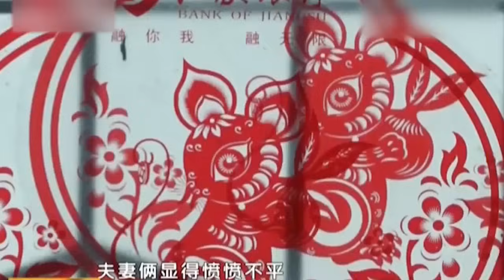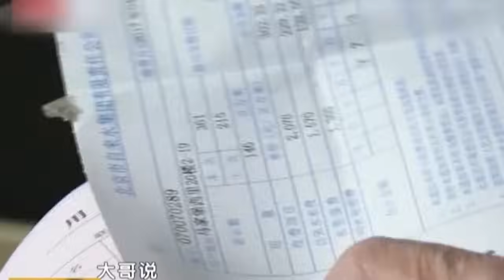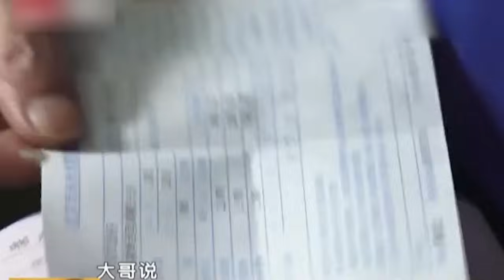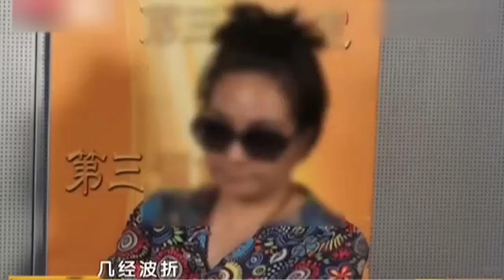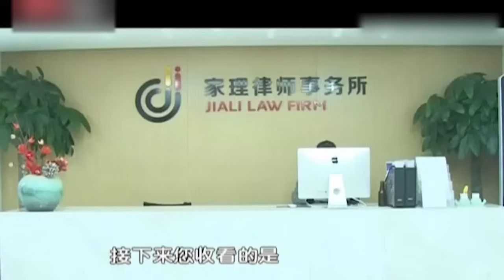拿着遗嘱讨要前公公的房, 声称没有大哥的份, 却被告知遗嘱无效! 前儿媳现场情绪崩溃【毕金仪陈旭调解】